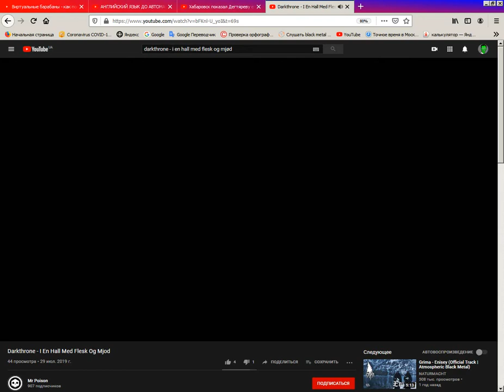DvDrum = Darkthrone - I En Hall Med Flesk Og Mjød (Drum Cover)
DvDrum

- Have Fun =D It Was Hard